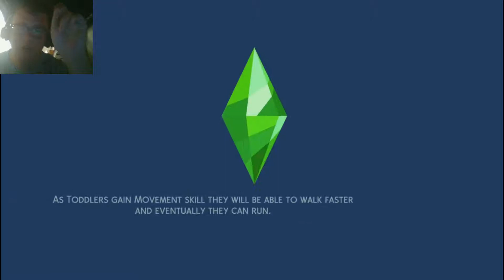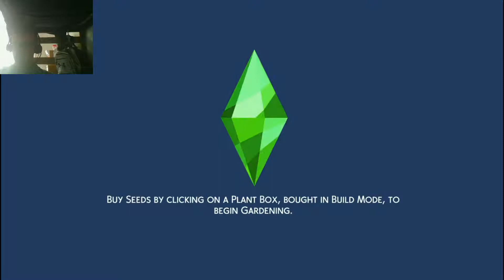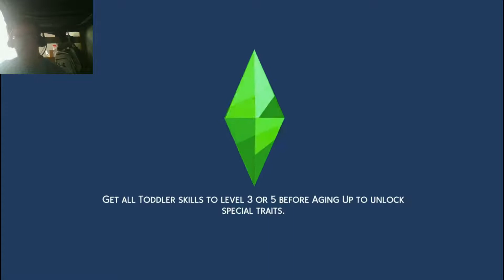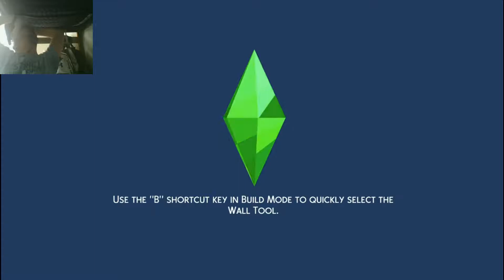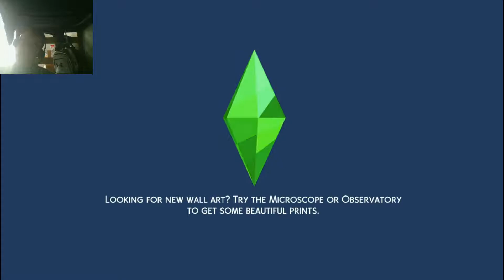Skill Up Episode 9 Sims 4